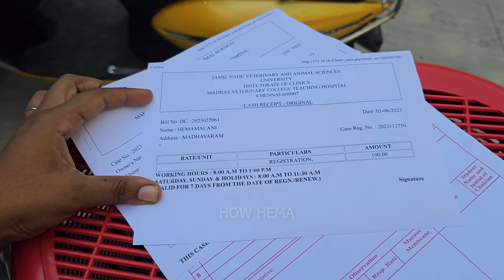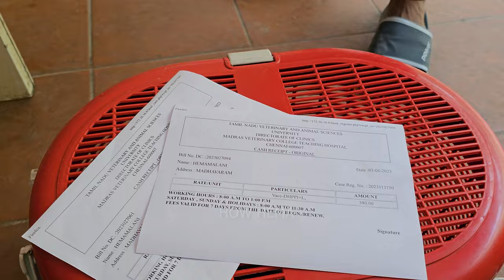Govt hospital injection🤯 | MY experience in Government vet hospital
hello Guys,
In this video we have full covered all the pets & its accessories available in the Sunday pet market located in Chennai mannady location, which is happen only on Sundays between 6AM to 12PM
Broadway pet market located in mannady , which is also called mannady koli market and famous pet selling market in north chennai.
cat verities, parrots finches, cocktail, Chickens & Sun conures
We also covered healthy snacks kada muttai preparation
Hope you Guys enjoy the video
faithland Kennel
puppies
puppy
Beagle
rottweiler
chennai dog puppy
exotic puppy in Chennai
microchip puppy
champion dog certificate chennai
dog puppy in Chennai
dog puppies in Chennai
Microchip certificate puppies
canal
puppy sale in chennai
beagle puppies
imported dog